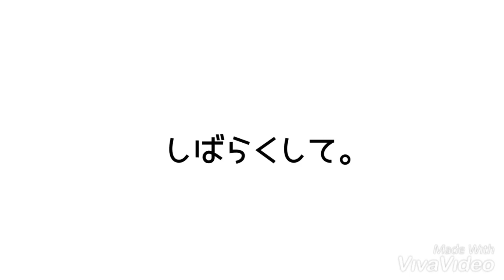猫サンタのクリスマスイブ＆メリークリスマス 2018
今日は

寝坊助サンタ　アメオ
クリスマスまでにプレゼントを届けられるのか？

という
ストーリー仕立ての動画です。

この日のブログ記事はこちら（2018年12月24日　20時に公開）

【Vimo】スタンプ　文字
【Viva Video】音楽